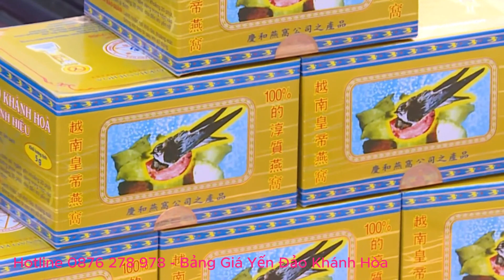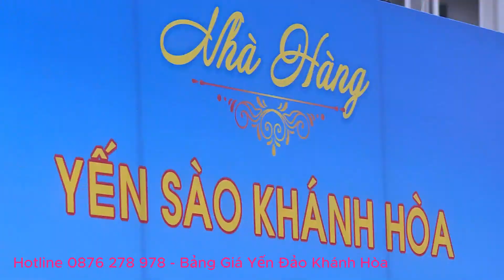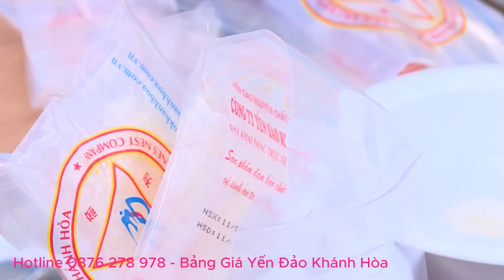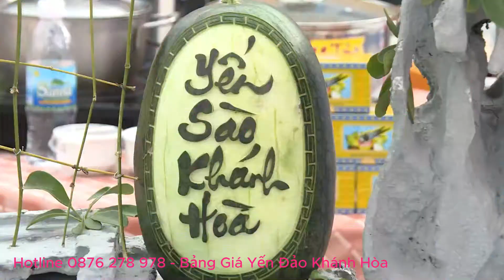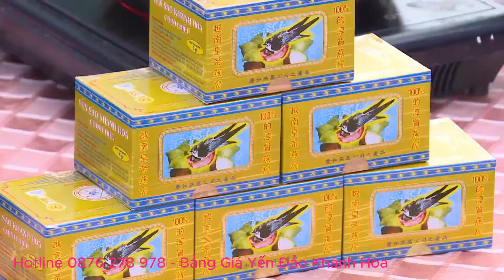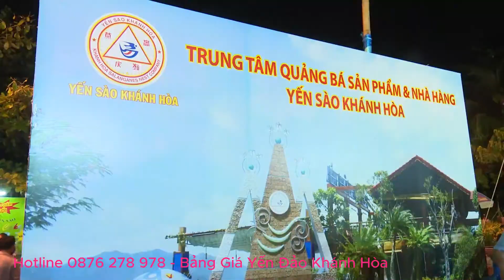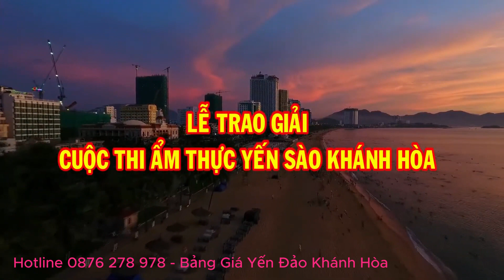Quận 11 🕊️ Mua Ngay Yến Huyết 100g Giá 37,800k - Món Quà Tặng Sức Khỏe Đẳng Cấp 🕊️ Món Ngon Yến Sào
☎️ Hotline 🎁 Yến Huyết 100g Giá 37,800k - Món Quà Tặng Sức Khỏe Đẳng Cấp Dành Cho Quý Khách Quận 11, TPHCM dịp đặc biệt lễ tết Việt vừa giúp chị em càng xinh đẹp hơn vừa giúp não bộ nam giới trở nên minh mẫn hơn 🕊️ Mua ngay Yến Huyết 100g, sản phẩm đẳng cấp với giá trị dinh dưỡng cao, giá chỉ 37,800k – món quà tuyệt vời để gửi gắm tình yêu thương và chăm sóc sức khỏe đến người thân. Với hương vị tinh tế và lợi ích vượt trội cho sức khỏe, Yến Huyết là lựa chọn hoàn hảo cho mùa Tết, giúp tăng cường sức đề kháng và mang đến làn da tươi trẻ. Hãy cùng tận hưởng giá trị quý giá của thiên nhiên với Yến Huyết cao cấp ngay hôm nay!

☎️ Hotline ✅ Yến sào đảo yến thiên nhiên Sanest Khánh Hòa mẫu hộp quà tặng 3g, 5g và yến huyết 50g, 100g được đóng gói bao bì theo kiểu dáng tổ yến sào quà tặng sang trọng, thích hợp làm quà biếu tặng quý khách tại Quận 11, TPHCM trong những dịp lễ, Tết.

✅ Yến huyết đảo yến thiên nhiên là sản phẩm đã được làm sạch hoàn toàn từ yến đảo thiên nhiên Nha Trang, Khánh Hòa, do Công ty Yến sào Sanest Khánh Hòa trực tiếp quản lý, khai thác từ các đảo yến thiên nhiên trên vùng biển Khánh Hòa để làm quà tặng cho quý khách tại Quận 11, TPHCM.

✅ Sản phẩm tổ huyết yến làm quà tặng không sử dụng hóa chất, hương liệu và chất bảo quản. Vì vậy sản phẩm yến huyết của Công ty yến sào Sanest Khánh Hòa luôn giữ được giá trị bổ dưỡng với hương vị đặc trưng tự nhiên của yến huyết đảo thiên nhiên. Khi sử dụng tổ yến huyết từ quà tặng, thượng khách tại Quận 11, TPHCM đưa ngay vào chế biến, không cần phải làm sạch lại.

✅ Yến sào Sanest Khánh Hòa giá tổ yến huyết 100g 37,8 triệu - Tổ yến huyết đảo thiên nhiên Nha Trang Khánh Hòa cho thượng khách làm quà tặng tại Quận 11, TPHCM để chế biến các món ăn bổ dưỡng chăm sóc sức khỏe gia đình, người thân yêu. Tổ yến trắng, tổ yến hồng đảo, yến huyết đảo Nha Trang, Khánh Hòa là sản vật quý hiếm được thiên nhiên ban tặng, sau nhiều năm nghiên cứu, nghề yến sào ngày càng được phát triển phong phú hơn. Giá tổ yến quang 100g 13,5 triệu 💚 Tổ yến hồng 100g giá 23,760k 💚 Huyết yến thiên nhiên Nha Trang hộp quà tặng 50g (mã số: 024S) giá 19,170k tại Quận 11, TPHCM

✅ Vì sao giá tổ yến trắng và tổ yến hồng, yến huyết đảo Nha Trang - Khánh Hòa làm quà tặng trên thị trường Quận 11, TPHCM khá cao.

Theo đông y yến sào – tổ yến trắng, tổ yến hồng, yến huyết đảo Nha Trang, Khánh Hòa có tác dụng làm sạch phổi, bổ phổi, bổ huyết, tăng sức đề kháng cho cơ thể, phục hồi sức khỏe, kích thích tiêu hóa, tạo giấc ngủ sâu; dùng thường xuyên sẽ đẹp da, chống lão hóa, phục hồi cơ thể, giảm căng thẳng thần kinh, tăng tuổi thọ cho thượng khách làm quà tặng tại Quận 11, TPHCM

Khoa học hiện đại đã giải mã được thành phần có trong tổ yến trắng, tổ yến hồng và yến huyết. Yến sào – tổ yến thiên nhiên Nha Trang, Khánh Hòa chứa hàm lượng protein cao (45 – 55%), có chứa 18 loại acid amin là acid aspartic, acid glutamic, acid cyalic, serine, glysine, histidine, threonine, arginine, alanine, proline, tyrosine, valine, methionine, cystine, isoleucine, leucine, phenylalanine và lysine, và yến sào có chứa 31 nguyên tố vi lượng nên tổ yến trắng, tố yến hồng và huyết yến thiên nhiên Nha Trang, Khánh Hóa giá bán khá cao ở Quận 11, TPHCM để làm quà tặng dịp lễ đặc biệt như sinh nhật, tết Việt.

Giá tổ yến trắng, tổ yến hồng, yến huyết đảo Nha Trang tại Quận 11, TPHCM để làm quà tặng bao nhiêu tiền? Với các loại tổ yến trắng, tổ yến hồng và huyết yến thiên nhiên Nha Trang, Khánh Hòa đang được bày bán trên thị trường, do việc khai thác, thu hoạch rất khó khăn, nguy hiểm nên giá thành của chúng cũng được đẩy lên rất cao, thường dao động trong khoảng 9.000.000 – 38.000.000 VNĐ/100 gram hay thậm chí còn đắt hơn.

🕊️ 🕊️ Món Ngon Từ Tổ Yến Huyết – Hương Vị & Dinh Dưỡng Hoàn Hảo 🕊️ 🕊️

🌸 Chè Yến Huyết Hạt Sen – Món ăn thanh nhiệt, hỗ trợ giấc ngủ sâu và giảm stress. Một lựa chọn hoàn hảo cho mọi lứa tuổi!

🌸 Súp Yến Huyết Thịt Gà – Bổ dưỡng với protein dồi dào, giúp phục hồi sức khỏe hiệu quả.

🌸 Súp Yến Huyết Vi Cá – Giúp chống lão hóa, rất phù hợp cho phái đẹp duy trì sự tươi trẻ.

🌸 Súp Yến Huyết Bào Ngư – Bổ sung năng lượng & làn da sáng mịn và cải thiện chức năng tim mạch.

🕊️ 🕊️ Món Ngon Thanh Mát Từ Yến Sào 🕊️ 🕊️

🍹 Yến Cocktail & Sữa Chua Yến Sào siêu ngon thanh mát cơ thể

🧡 CHỨNG NHẬN CHẤT LƯỢNG 🕊️

⏩ Chứng nhận FSMA

⏩ Chứng nhận BRCGS

⏩ Sản xuất tại: Nhà máy chế biến nguyên liệu Yến Sào.

⏩ Địa chỉ: Quốc lộ 1A, thôn Cư Thạnh, Xã Suối Hiệp Huyện Diên Khánh Tỉnh Khánh Hòa

⏩ Địa chỉ văn phòng: 248 Thống Nhất, phường Phương Sơn, thành phố Nha Trang, Khánh Hòa, Việt Nam ⏩ Địa chỉ sản xuất: Nhà máy chế biến nguyên liệu yến sào 💙 Quốc Lộ 1A, xã Suối Hiệp, huyện Diên Khánh, tỉnh Khánh Hòa